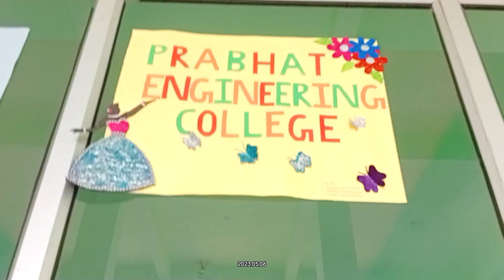रंगोली प्रतियोगिता euphoria prabhat engineering#trending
prabhat engineering college रंगोली प्रतियोगिता euphoria